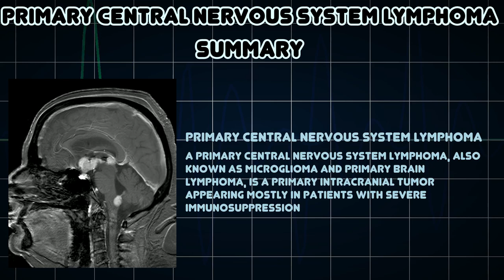Primary central nervous system lymphoma (Medical Condition)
Symptoms, risk factors and treatments of Primary central nervous system lymphoma (Medical Condition)

A primary central nervous system lymphoma, also known as microglioma and primary brain lymphoma, is a primary intracranial tumor appearing mostly in patients with severe immunosuppression